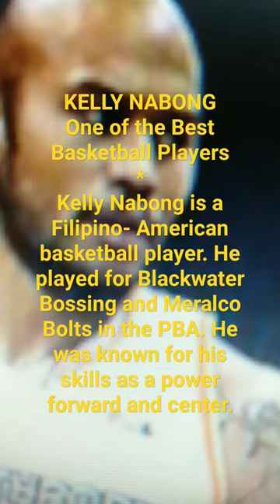// Kelly Nabong - Notable Personality